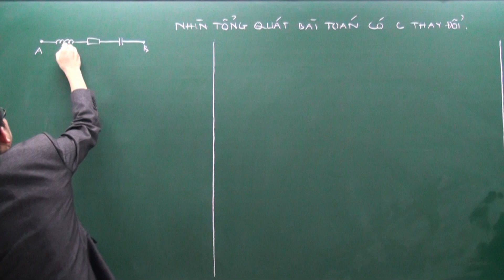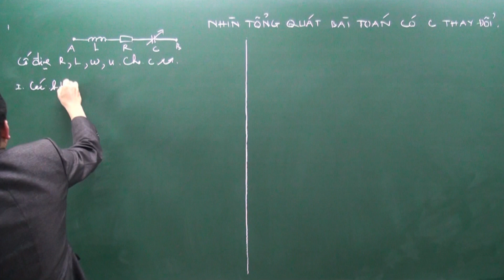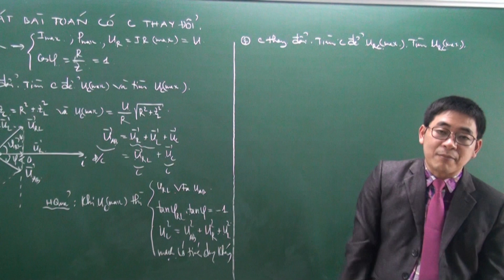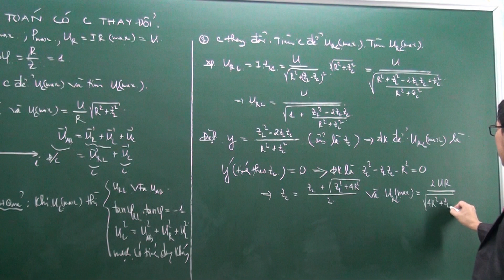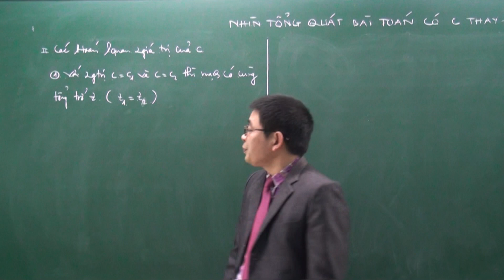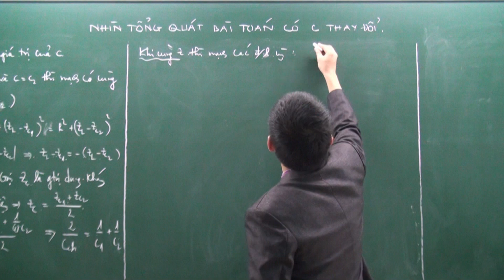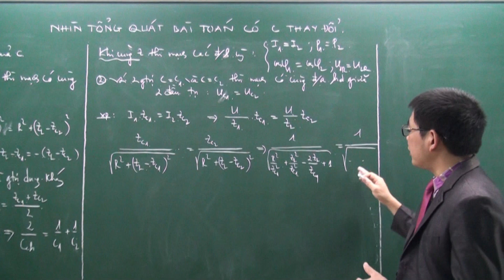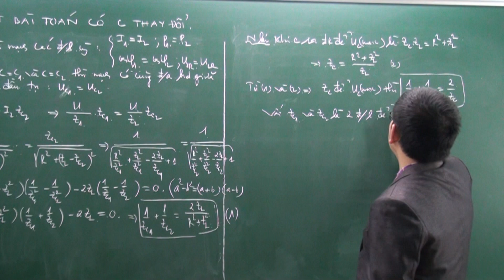Cách giải dạng bài tập mạch rlc nối tiếp có C thay đổi.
Dòng điện xoay chiều - Phương pháp giải đầy đủ các dạng toán C thay đổi.